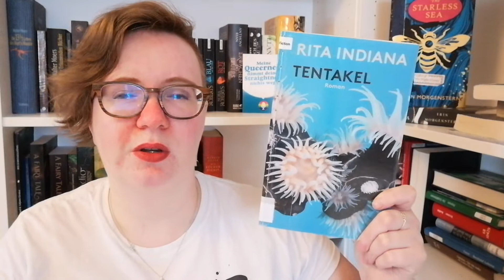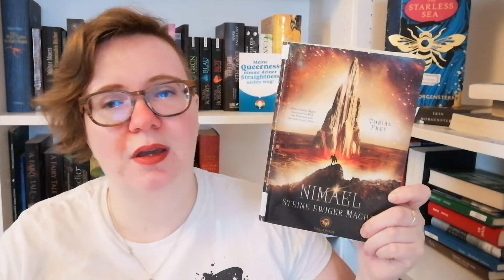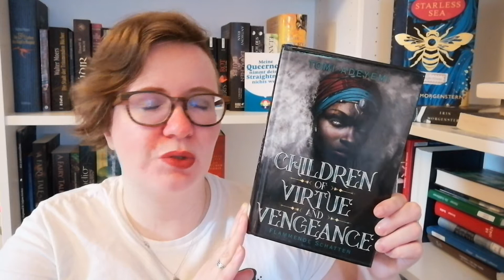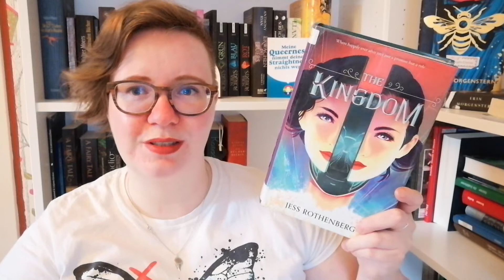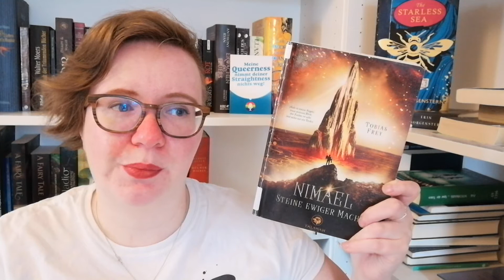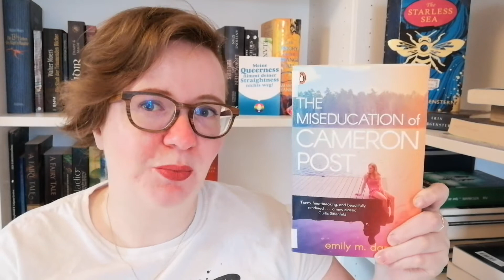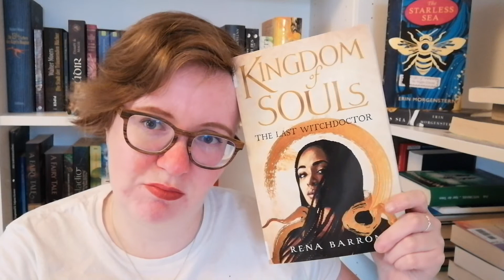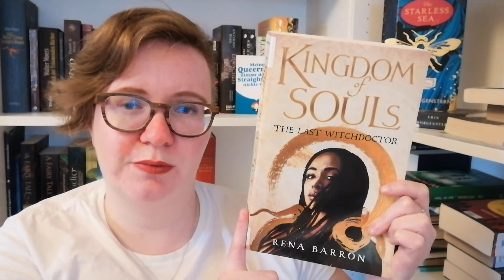Try a chapter: Welche Bibliotheksbücher überzeugen mich?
Ich habe zu viele Titel in der Bibliothek ausgeliehen und noch keins angefangen - das sollte sich ändern! UndTum mich zu motivieren, habe ich einen Try a Chapter Versuch gestartet. Was verlängert wird und was wieder abgegeben, könnt ihr im Video erfahren!

Inhalt:
00:00 Begrüßung + Vorstellung
06:17 Children of Virtue and Vengeance
07:10 The Kingdom
08:47 Tentakel
09:41 Nimael: Steine ewiger Macht
11:18 Das Dorf der toten Seelen
14:20 The Miseducation of Cameron Post
15:26 Kingdom of Souls
16:25 Die Siliziuminsel
17:19 Fazit und Verabschiedung